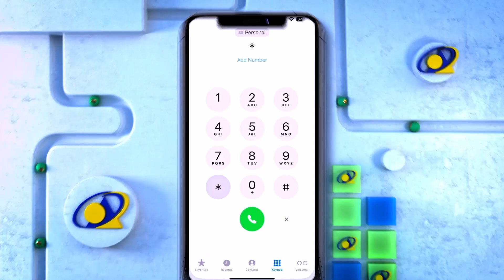Maayarka Gabiley Golaha Deegaanku Miyay Badalayaan ?